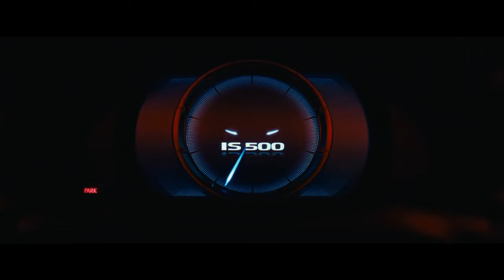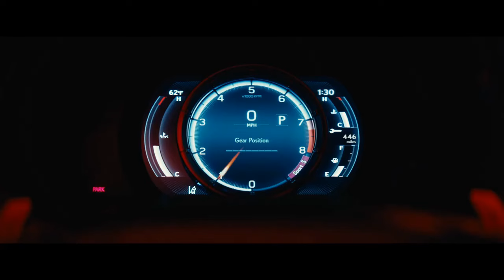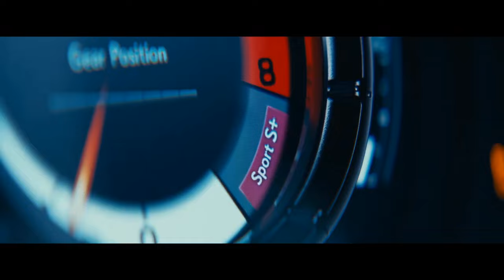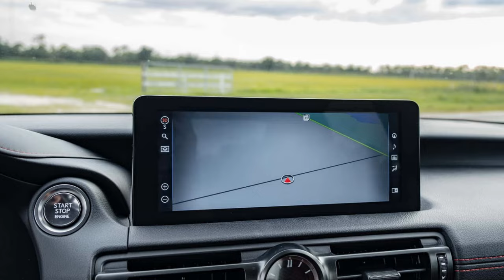2024 Lexus IS500 F Sport Performance Premium, The Perfect Blend of Comfort and Power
2024 Lexus IS500 F Sport Performance Premium, The Perfect Blend of Comfort and Power

1. We use trusted media sources in loading news and narrative content that we provide, in order to maintain accuracy and facts. We also include sources as references. please visit the sites we provide for more in-depth information related to the information or discussion we raise.

2. The material we use in making this video, is free and non-copyrighted content, or Creative Commons content, with fair use of content. If there is a problem or material that we use in the video in this channel, or there is a discussion about future business.